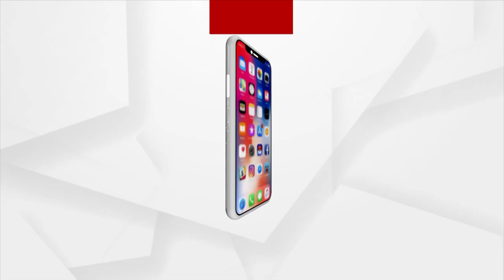Pintu Nanda | ଚିକିତ୍ସା ପାଇଁ ଆଜି ଦିଲ୍ଲୀ ଯାଉଛନ୍ତି ଅଭିନେତା ପିଣ୍ଟୁ ନନ୍ଦ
ଚିକିତ୍ସା ପାଇଁ ଆଜି ଦିଲ୍ଲୀ ଯାଉଛନ୍ତି ଅଭିନେତା ପିଣ୍ଟୁ ନନ୍ଦ ।